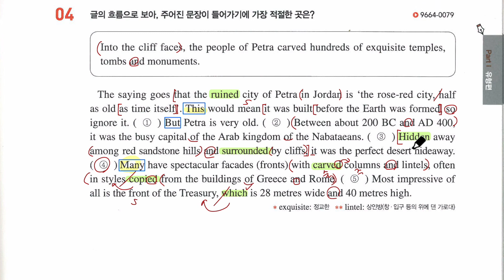수특라이트 15강 4번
수특라이트 15강 내신 강의